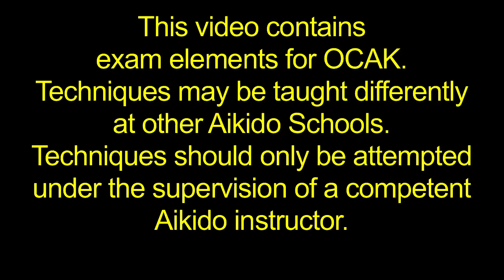Katatori Ikkyo Irimi.mov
This video outlines Orange County Aiki Kai testing elements for Katatori Ikkyo Irimi  Other Aikido Schools may teach this art in different ways.  These techniques should only be attempted under the supervision of a qualified Aikido instructor.